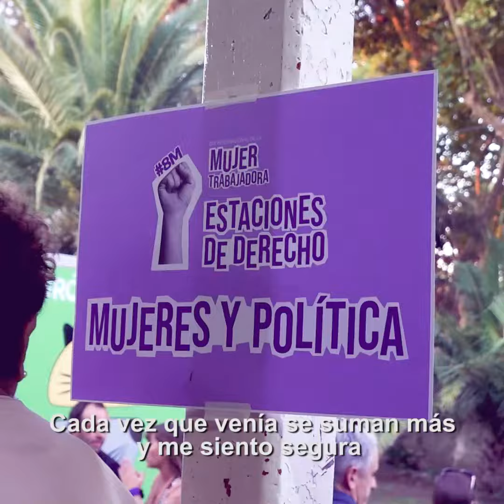8M Chascomús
Te compartimos algunos testimonios🎙️de quienes formaron parte de la jornada para reflexionar sobre los derechos colectivos en el Centro Cultural Municipal Vieja Estación, en el marco del 8M.